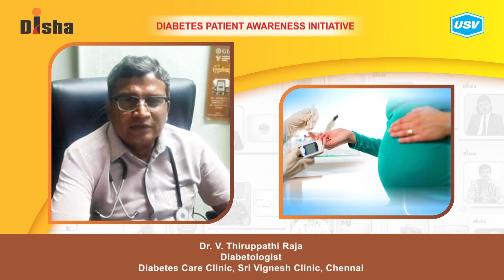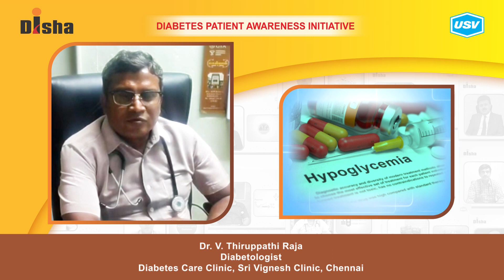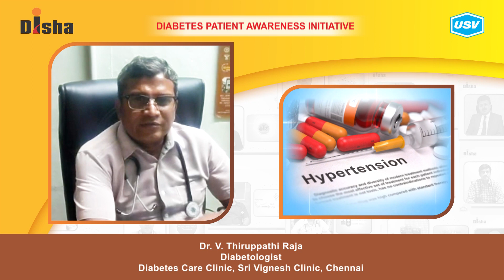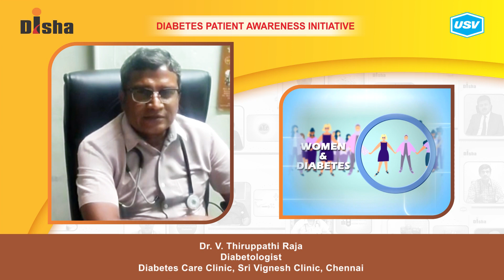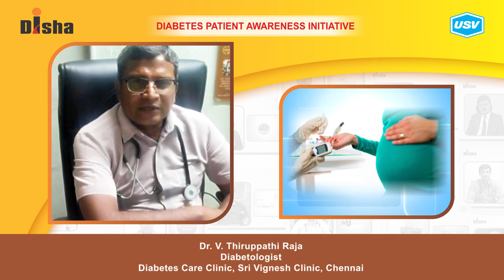Dr. V. Thiruppathi Raja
Diabetes is one of the most dangerous and rapidly growing diseases in India. Dr. V. Thiruppathi Raja, a leading Diabetologist explains about the following aspects of Diabetes in this video. Please watch and share!
What is a Diabetic Emergency? 1:19
First aid at home for Hypoglycemia. 2:27